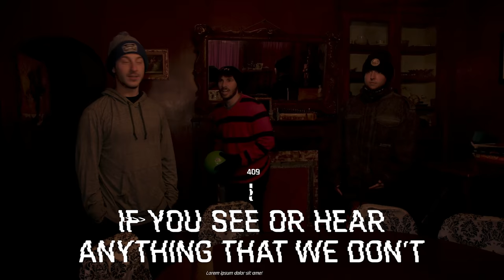OVERNIGHT in HAUNTED BELLAIRE HOUSE: Proof Spirits Exist (Full Series)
We believe what we documented during our overnight investigation at the Bellaire House is as close to proof of the afterlife as we may ever get.  This is the most intense & convincing night of our paranormal investigation & ghost hunting career.

WIN AN OVERNIGHT INVESTIGATION WITH US!  We are picking one winner EVERY MONTH!   **Entries restart each month**

2) Every $1 spent on SendItSociety.com = 1 Entry

We will be traveling to the hometown of the winners & finding the best place in their area to do an overnight investigation.